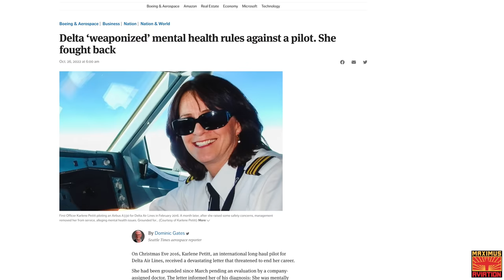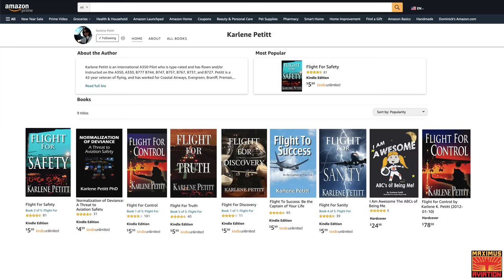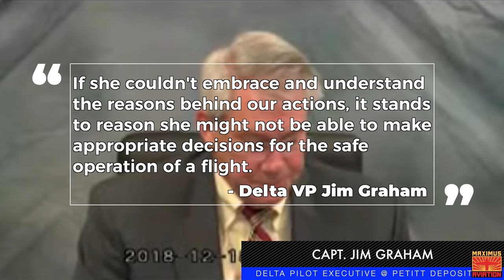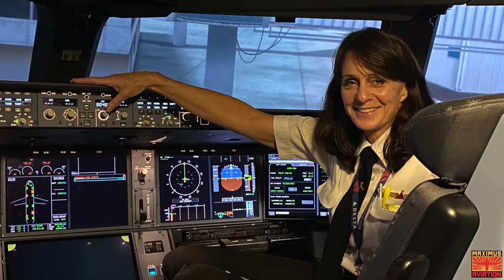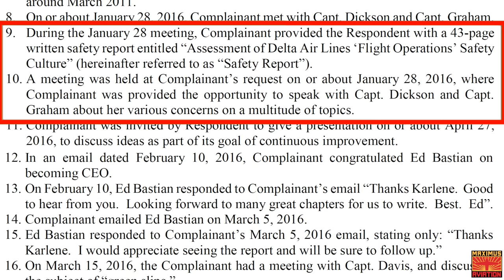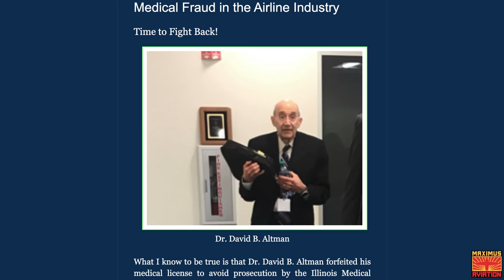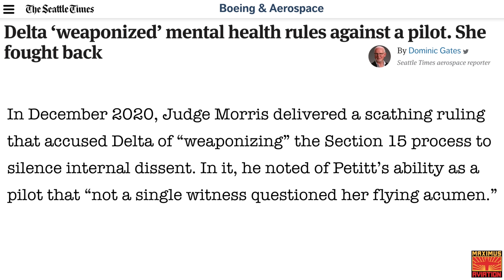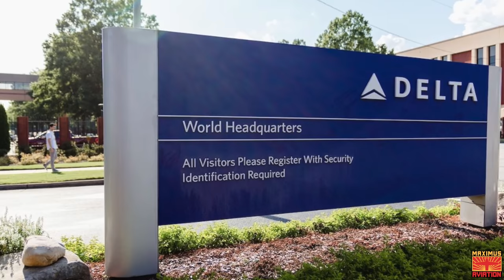Delta Paid Doctor To LIE So They Could Fire Most Experienced Delta Pilot And Safety Whistleblower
40-year Delta pilot veteran, author, and Ph.D. Karlene Petitt was a whistle-blower who raised concerns about unsafe flying conditions at Delta Airlines.  But Delta Airlines wouldn't stand for it and you won't believe the illegal and unethical lengths Delta and Former FAA Chief Steve Dickson who worked for Delta at the time went to to try and Shut Karlene up for good.

Maximus Merch
Hats, Mugs, Hoodies, and T-shirts